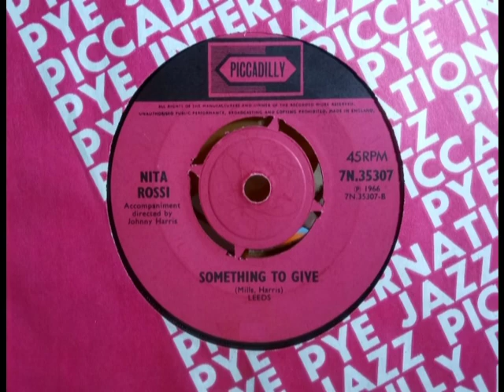Northern - NITA ROSSI - Something To Give - PICCADILLY 7N 35307 UK 1966 Mod Soul Dancer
Upload #1162 ~ HQ from UK 45 pictured ~~ These 4 posted today are the Big Northern Soul Sounds of long ago. Pleased more dancers in the early 1970s for the Big Beat than the midtempo stuff, if today they aren't "Soul" but do have a life as Mod Dancers. ~ British 18 year old from Bournemouth if USA copies on Hickory easier to find. Huge Noisemaker on this B side, this was the wanted side in 1988 when we first got this & her other that seems to have overtaken this "Untrue Unfaithful" was a cheapie back then, first done by Tom Jones as 'Untrue'. Beware her 3rd & 4th singles are just Pop. A side here is "Here I Go Again" a Brassy Pop Stomper. UK copy of this a hard one to find, 4 singles with low sales by her.